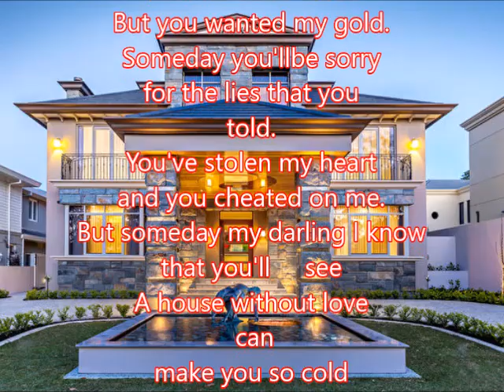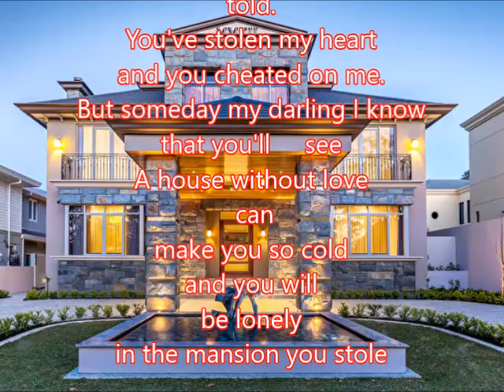英文歌曲Johnny Horton----The Mansion You Stole 朱慧珍